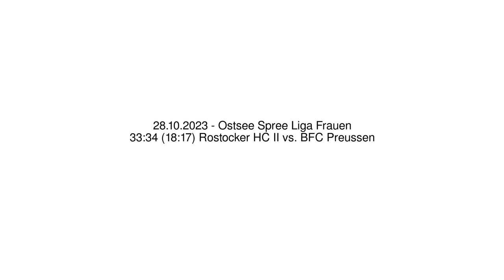33:34 (18:17) Rostocker HC II vs. BFC Preussen - 28.10.2023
33:34 (18:17) Rostocker HC II vs. BFC Preussen